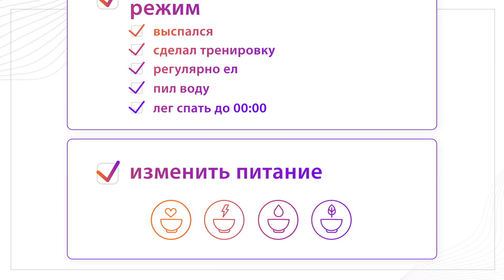Sekta Evolution - онлайн фитнес-курс. Выбери свою цель!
Школа онлайн-фитнеса